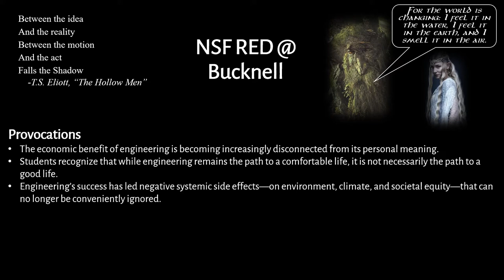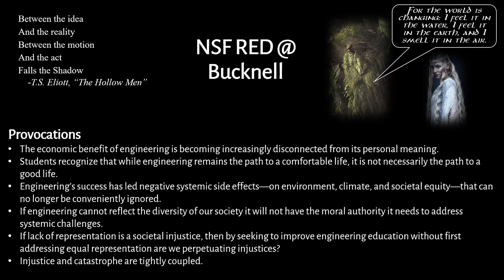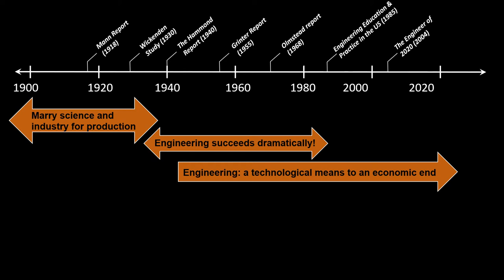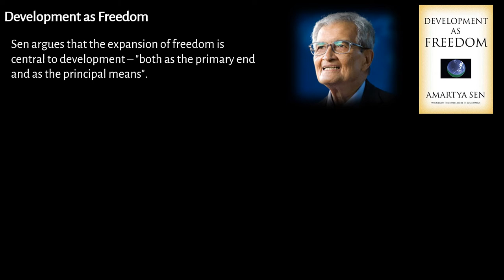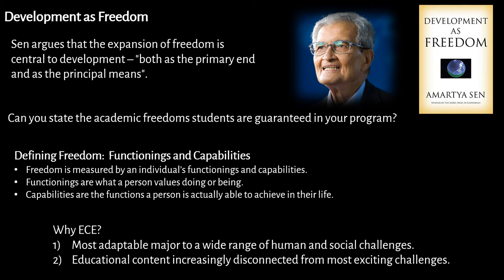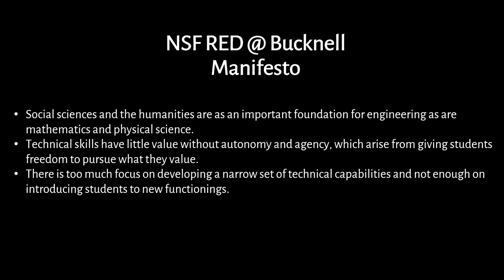Bucknell NSF RED ECEDHA Provocation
A short video introduction to the Revolutionizing Engineering Departments project at Bucknell University's Electrical and Computer Engineering Department.  Developed for the ECE Department Head Association, 2022